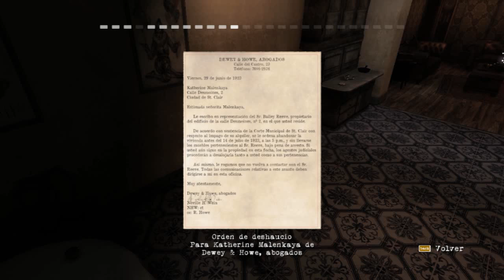Contrast - Parte 3 Español Guía Completa - El circo Y el verdadero padre